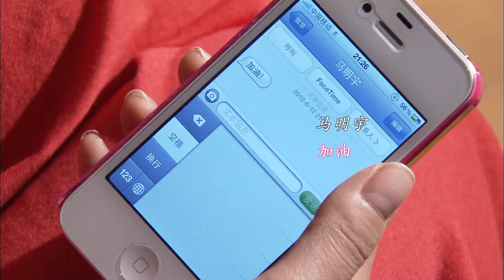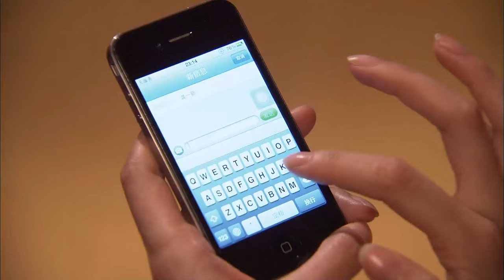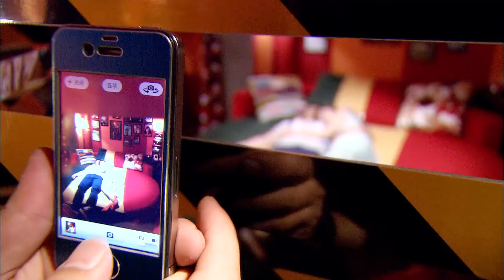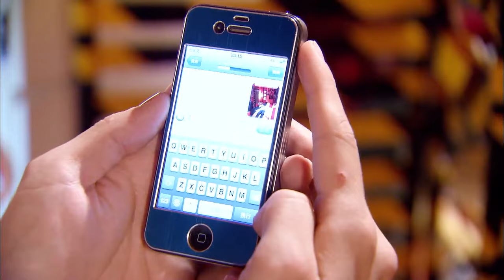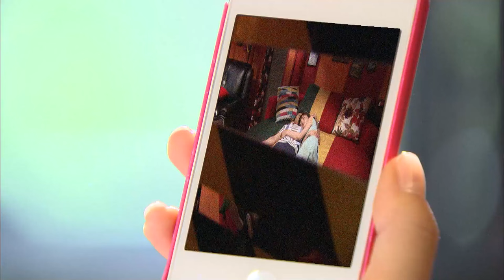【好看的电视剧】闪婚 22｜家境悬殊太大被未来婆婆强烈反对，男人瞒着家人直接和女友领证闪婚！(李晨/贾青)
✨剧情简介：
该剧讲述了三对男女在面对个人、家庭、社会等种种因素在迫于无奈的情况下不得不选择隐婚的励志故事。